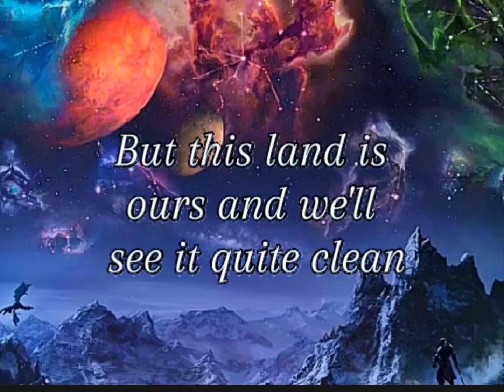Skyrim The Age of aggression (Cover) READ DESCRIPTION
Hello everyone! So I thought I would make a cover on something kinda different, a Skyrim song cover!

I have loved this song since the day I first started playing. (Since I was 8) As soon as I heard it I fell in love. So I decided to make a cover of it myself.

I hope you all enjoyed this cover!

Song name: The Age of aggression

Game: Skyrim